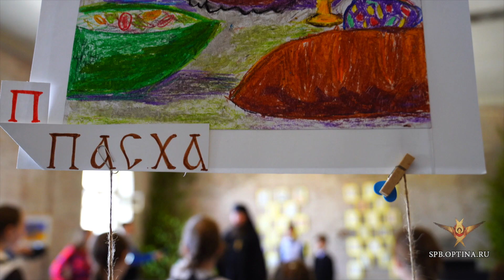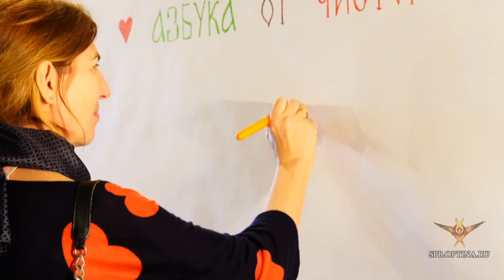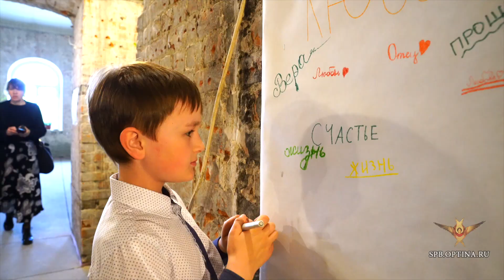Начало проекта «Азбука от чистого сердца» | Выставка детских рисунков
В арт-пространстве при Успенском подворье монастыря Оптина пустынь открылась выставка детского рисунка «Азбука от чистого сердца».

1 июня — Международный день защиты детей. Именно в этот день проект «Азбука от чистого сердца» положил начало диалога и стал точкой отсчета передачи ощущений и чувств через слова в рисунке. Вдохновившись художественными работами детей гимназии прп. Амвросия Оптинского, ребята из Белоруссии присоединились к нашему проекту и прислали свою версию «Азбуки от чистого сердца». Руководитель арт-школы «Фантазеры» Оксана Тарасюк курировала белорусские работы. В проекте уже приняли участие 85 детей от 7 до 12 лет из России и Белоруссии.

На открытии выставки с приветственными словами к гостям и детям обратились настоятель подворья иеромонах Даниил (Михалев), благочинный подворья иеромонах Амвросий (Пархетов), а также педагог гимназии прп. Амвросия Оптинского по изобразительному искусству Сухорукова Оксана Викторовна. Именно под ее чутким руководством дети переносили смыслы глубоких православных понятий, таких как «мягкость сердца», «кротость», «целомудрие», «твердость веры», на бумагу, воплощая их в рисунках.

📍 Адрес: 199034, Санкт-Петербург, Васильевский остров, набережная Лейтенанта Шмидта, 27/2

🎁 Помочь проекту, подворью и храму — отправить пожертвование. Средства также принимаются на карту Сбера № 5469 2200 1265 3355 Сердечно благодарим всех жертвователей.

📝 Подать записки о поминовении ваших близких за богослужениями, вы можете на нашем сайте